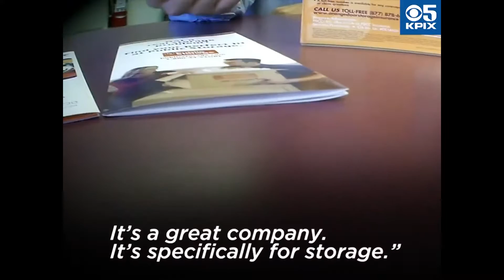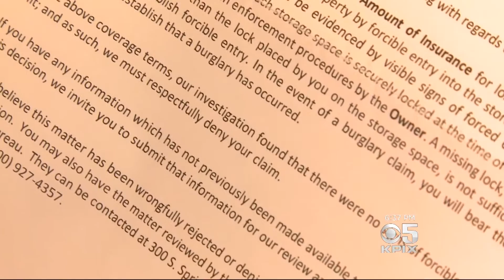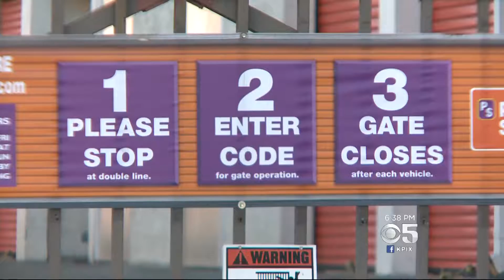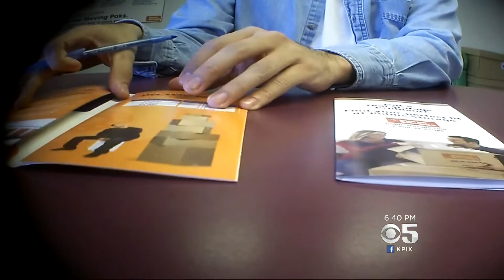Public Storage Is Burglarized, Not All Insurance Is Created Equal - 2016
SAN FRANCISCO (KPIX 5) — Thousands of people use public storage to store their belongings. But what happens when there is a burglary? Lots of people are complaining that the insurance they bought wasn’t worth the piece of paper it was written on.

In an undercover visit to a Public Storage location in Oakland we recorded an employee making his pitch. Insurance is required. It’s an option, offered at the counter along with a lock.